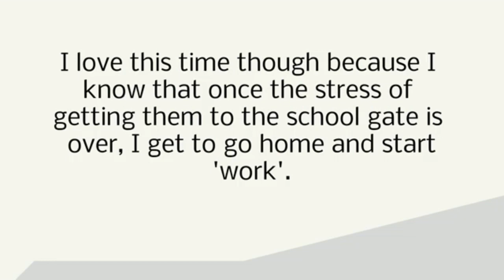get paid to facebook, twitter and youtube canada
Earn Up To $316/day!🔥 Click Here To Earn Up To $316/day -

Watch For Yourself how I get Paid To Use Facebook, Twitter And Youtube, Earning Up To $316/day which is almost $1500 monthly without having to leave my home. This is your chance to join the thousands of people across the country already working from home. You will experience the freedom of working flexible hours from the comfort of your own home, or from wherever you feel like. And with a $50,000-$54,000 salary, you’ll likely be earning more than sitting in some stuffy office somewhere! So, what do you accept my apology? Will you give this job a go? Or at least apply? I hope so, it could change your life for the better. Just make sure you have a simple laptop or smartphone, and a reliable internet connection. Your Jobs will basically be to Upload premade YouTube videos or facebook videos or even give reviews on facebook or Youtube to earn $190 per day.

paying social media job,
 paid facebook jobs,
Paid twitter jobs,
 Paid youtube jobs,
get paid to use facebook,
 linkedin jobs,
social media manager,
social media manager job,
 get paid to use youtube,
get paid to use twitter,
get paid to use instagram,
twitter review,
Facebook review,
YouTube review
how to make money on YouTube,
Get paid to use facebook review,